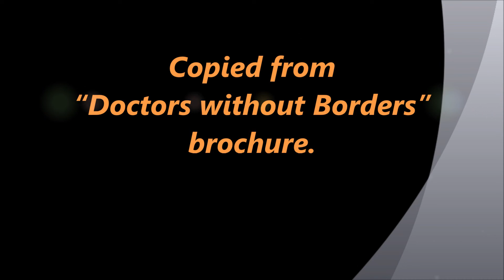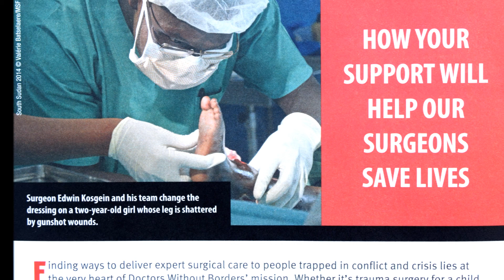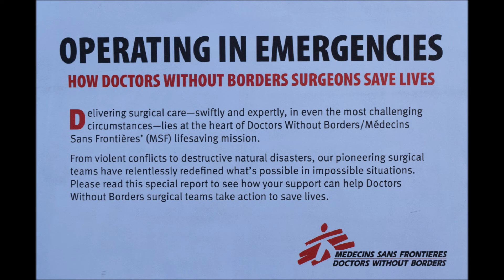From “Doctors without Borders”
From “Doctors without Borders”  - -  A No Struggle, No Development Production! By Kenny Snodgrass,
Activist, Photographer, Videographer, Author of
2} The World as I've Seen It! My Greatest Experience! {Photo Book} YouTube: I have over 700 Video's, 582 Subscribers, over 368,035 hits. Now averaging 10,000 monthly on my YouTube channel @
* By Kenny Snodgrass, Author, Activist, Photographer, Videographer *